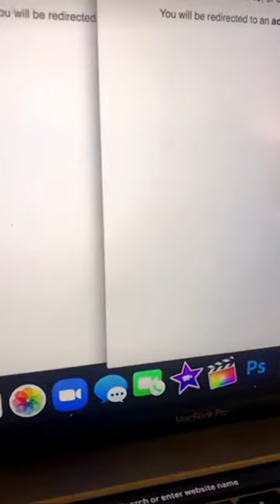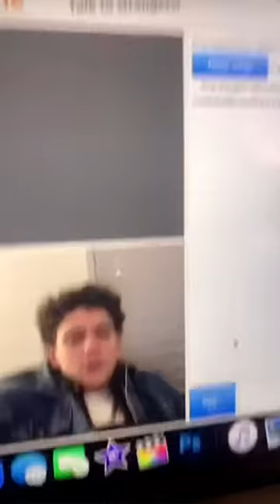Chase Rutherford Funny TikTok Live